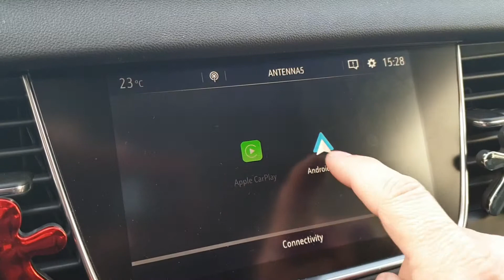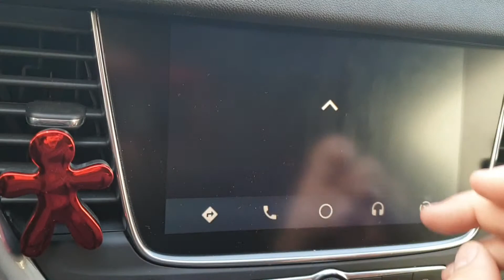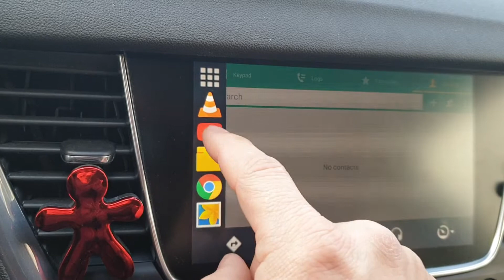20 March 2019